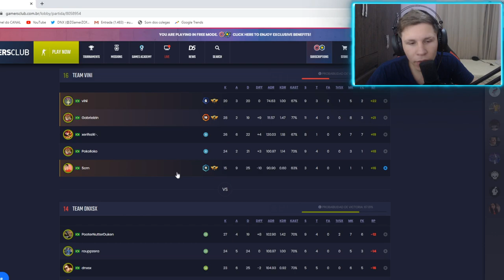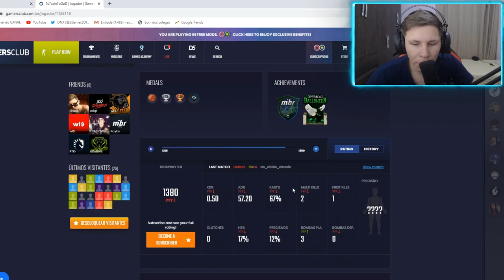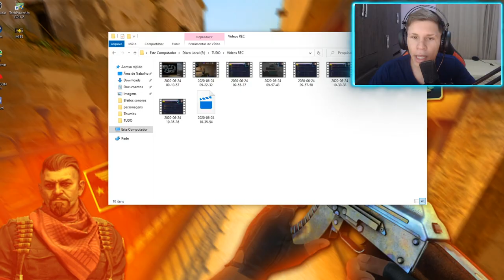Como UPAR de Patente SEM GANHAR partidas seguidas! (MÉTODO 100% FUNCIONAL - 2020)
Como UPAR de Patente no CSGO (e SAIR do PRATA/OURO) CS:GO DICAS

    *DICAS PARA UPAR NO CSGO, ESPERO QUE VOCÊS GOSTEM*

►Vídeo Segunda a Sexta (Final de Semana talvez) ⏰

Deus é Grande! ▬▬▬▬▬▬▬▬▬▬▬▬▬▬▬▬